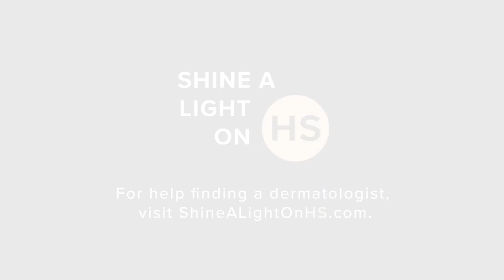SHINE A LIGHT ON HS: BRIAN, DONNA, AND EMY SHARE THEIRSTORIES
Watch these HS stories and hear how Brian, Donna, and Emy found a path forward managing hidradenitis suppurativa (HS). To learn more about treatment for moderate to severe HS, talk to a dermatologist. For more info on HS and stories about people living with the condition, visit ShineALightOnHS.com.

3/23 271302